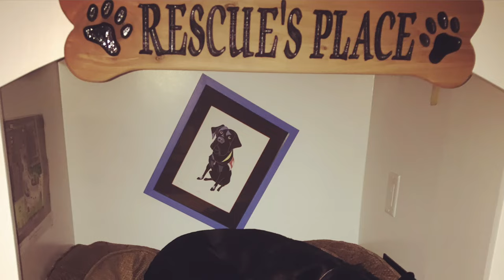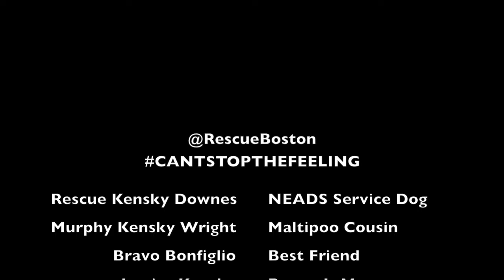CANTSTOPTHEFEELING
Rescue rockin' out to JT!